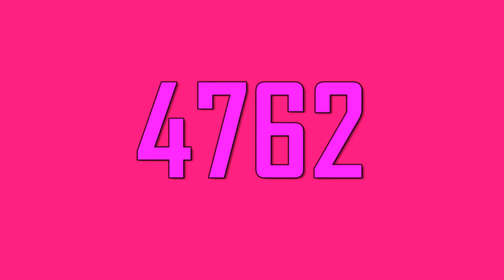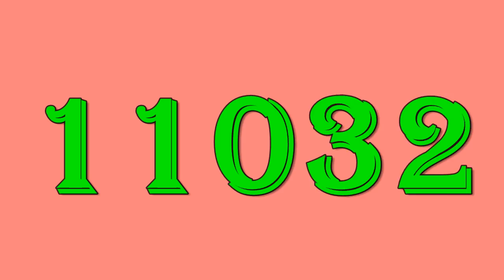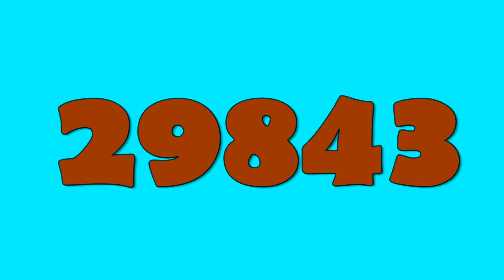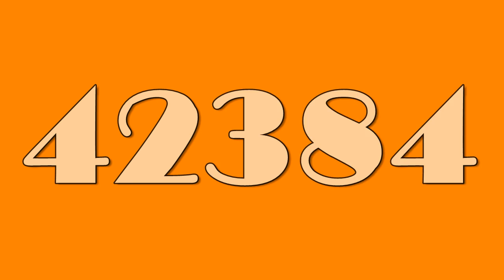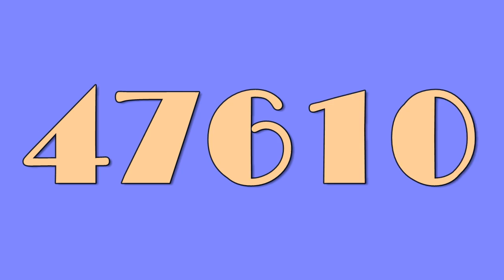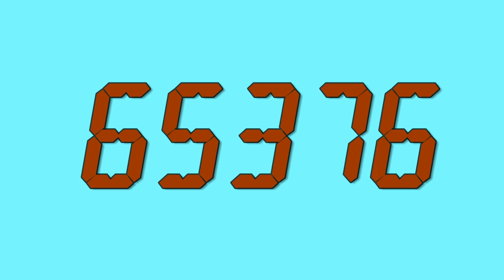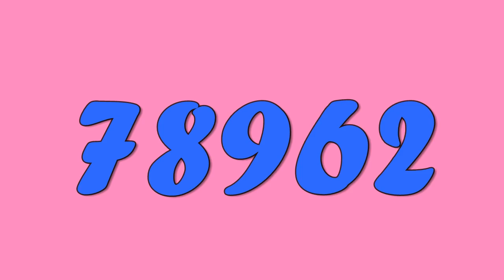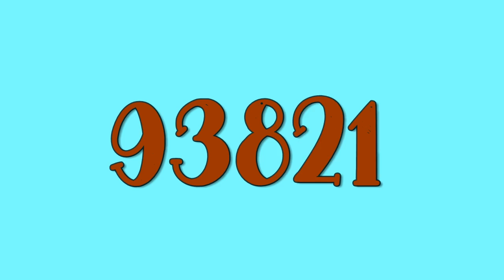Colorful Numbers 0 to 99000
Fonts-
Agency FB
Algerian
Aloevera
Bazaronite
Berlin
Beyond mars
Break
Broadway
Caricatura
Centaur
Digit
Easy 3D
Elephant
Forte
GrandPrix
Hailyland